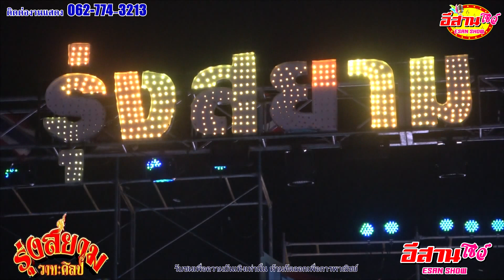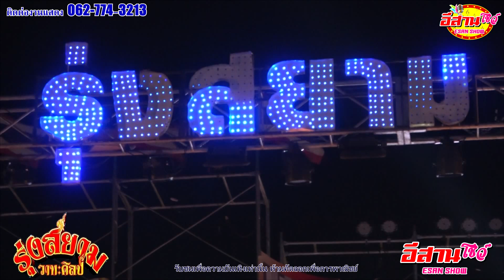เต้ย - รุ่งสยามวาทะศิลป์ 2562-2563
หมอลำคณะ รุ่งสยามวาทะศิลป์ แสดงที่ พระประแดงอาเขต อ.พระประแดง จ.สมุทรปราการ 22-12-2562

❤︎ ขอกำลังใจจากทุกท่านเพียงแค่ กดปุ่ม SUBSCRIBE [กดติดตาม] และกดรูปกระดิ่ง 🔔 เพื่อจะได้ไม่พลาดคลิปดีๆ จากช่อง อีสานโชว์ ►►ESAN SHOW◄◄ ขอบคุณครับ